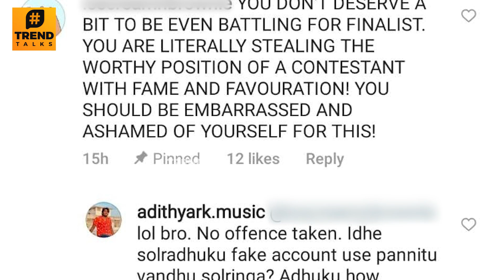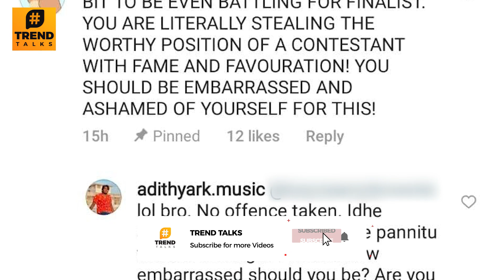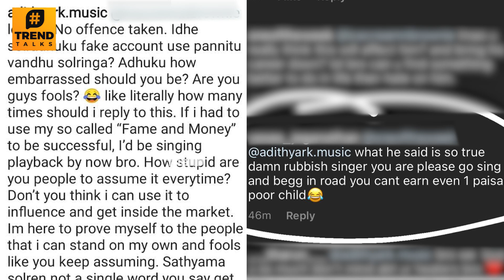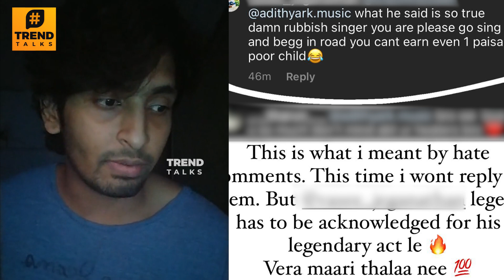Super Singer Adithya Gets Insulted - 😡 Angry Reply | Vijay TV | Wildcard Round | Eliminated Episode